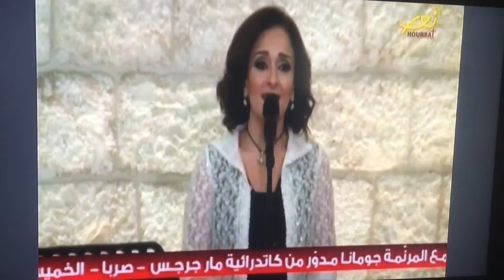Our HearTS we Present To YOU at Your Birthday!! And All dayS!!"OUR TRUe Joy !Our TrUe LoVE&LIGht🌟